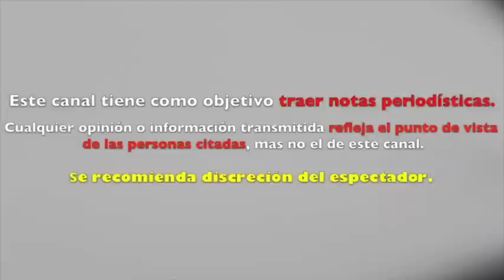GÜERO CASTRO ROMPE EL SILENCIO SOBRE PRESUNTO CONTRATO DE PEÑA Y LA GAVIOTA